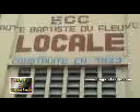Itaga sur lingala facile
Réportage Lingala facile sur l'Eglise locale CBFC Itaga